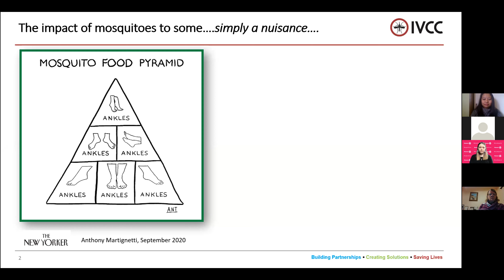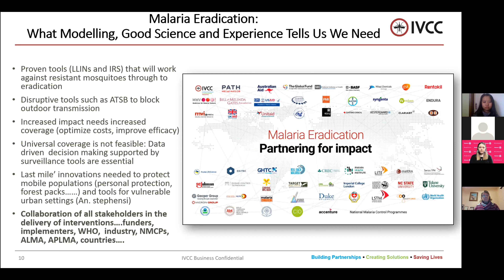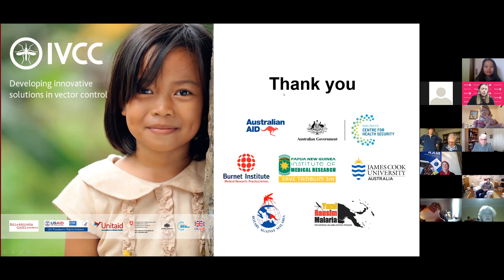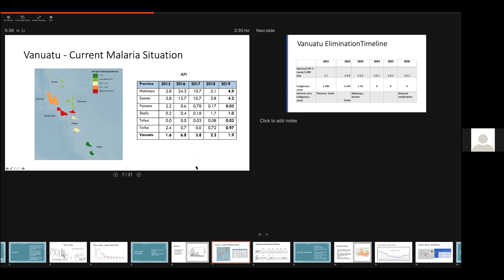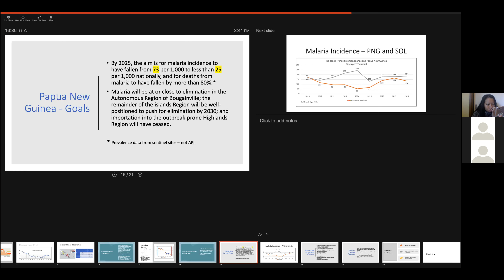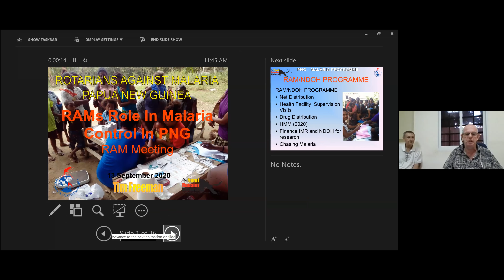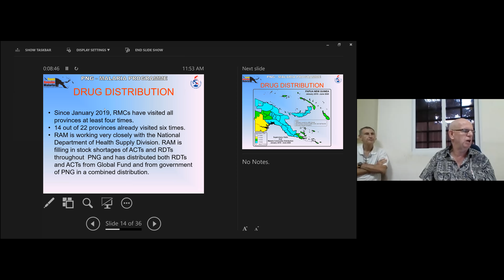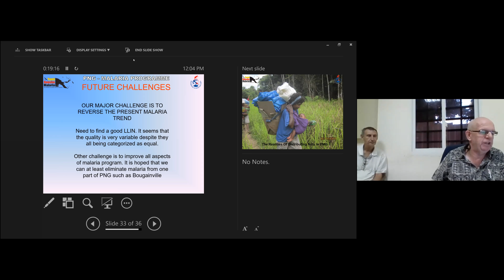RAM 2020 Virtual Conference Day 2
Speakers:
Mozzies do Kill Aussies by Steve Carroll
The Progress of Griffith University’s Malaria Vaccine Program by Dr Danielle Stanisic*
Creating and Delivering a Toolbox of Disruptive Vector Control Innovations for Malaria Eradication by Dr Nick Hamon
Next 10 years: Progress & Challenges of Malaria Elimination in Oceania Countries by Dr Kevin Palmer
RAM PNG Updates by Tim Freeman
Closing remarks by Dr. Jenny Kerrison

*this presentation was not recorded for confidential reasons